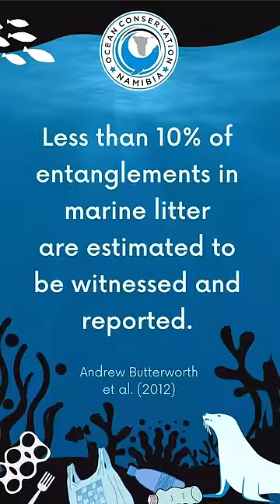Seal Rescued From Piece Of Clothing